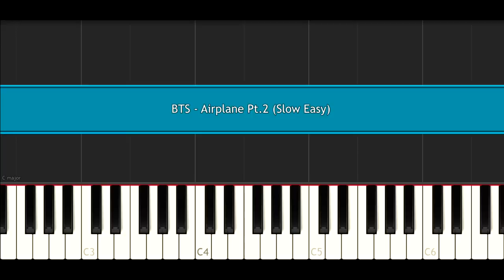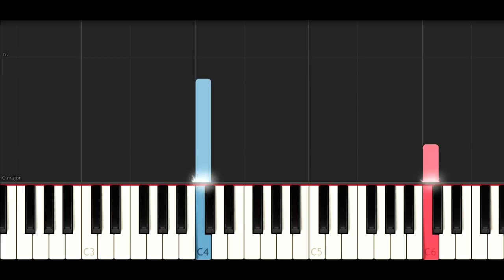BTS - Airplane Pt.2 (SLOW EASY PIANO TUTORIAL)